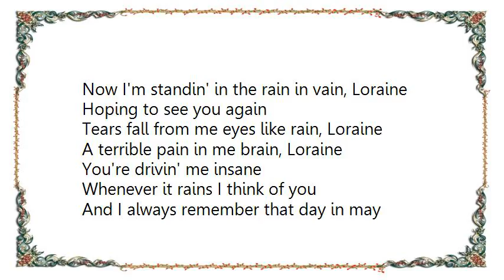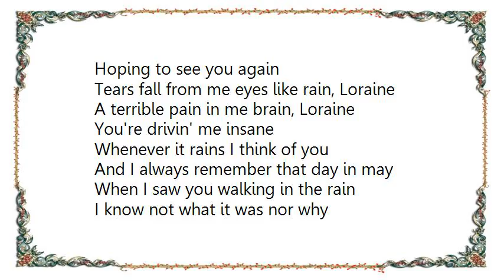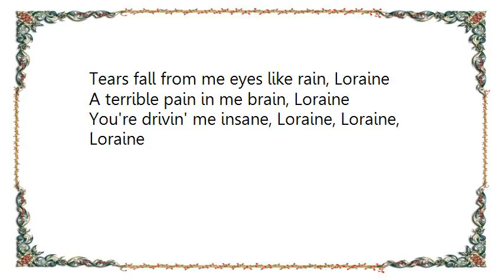Linton Kwesi Johnson - Loraine Lyrics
[Lyrics Linton Kwesi Johnson - Loraine]
Whenever it rains I think of you
And I always remember that day in may
When I saw you walking in the rain
I know not what it was nor why
For ususally I'm quite shy
I ax'd your name, you smile and said Lorraine
I ax'd if I could share your umbrella
You smiled and said what a cheeky little fella

Now I'm standin' in the rain in vain, Loraine
Hoping to see you again
Tears fall from me eyes like rain, Loraine
A terrible pain in me brain, Loraine
You're drivin' me insane

but from the moment I saw you
I knew, that I needed you in my life
from that moment on I knew
that I wanted you for my wife

I said  let's go back to my place for some coffee
You frown and said well, kiss me batty
I fell so ashamed, I did not even notice
When your bus came, and went again

You're drivin' me insane, Loraine, Loraine, Loraine